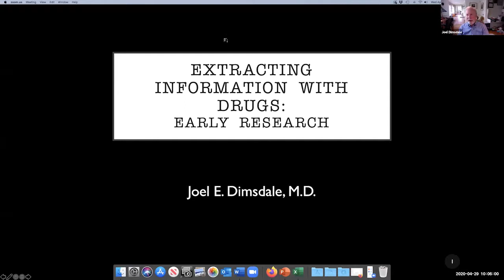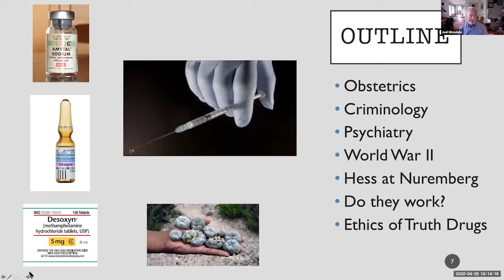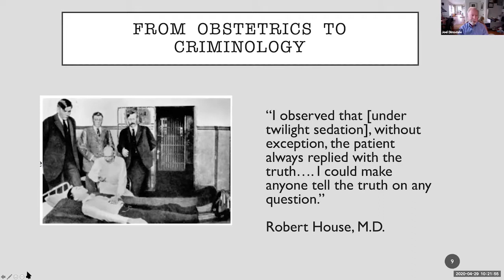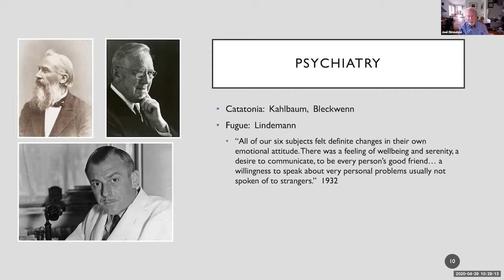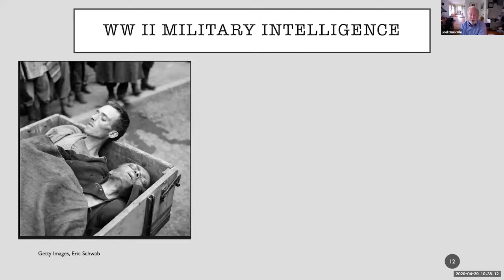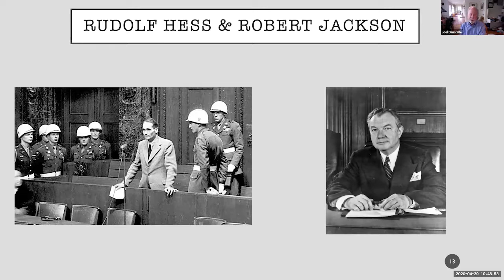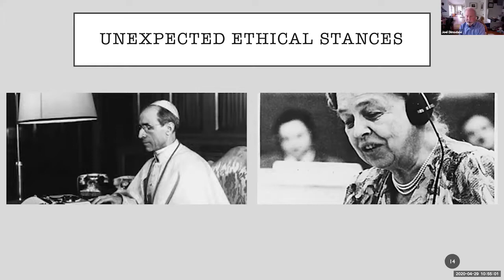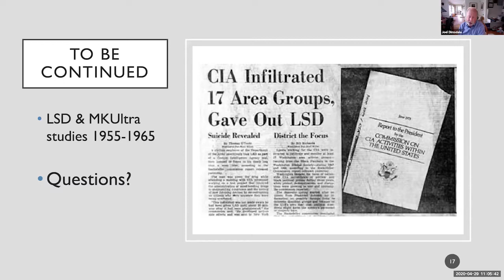Drugs of Interrogation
Drugs of Interrogation  (or "Truth Serums") were searched for during World War II. Could a way be devised to extract information out of an enemy? Could we protect our people from such drugs? This lecture reviews how popular culture, the courts, and scientists viewed such drugs,